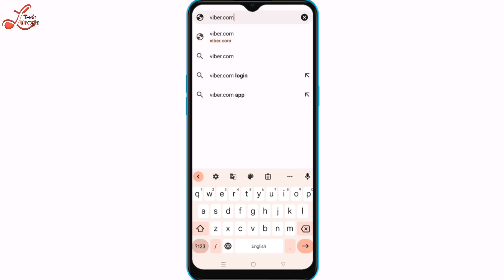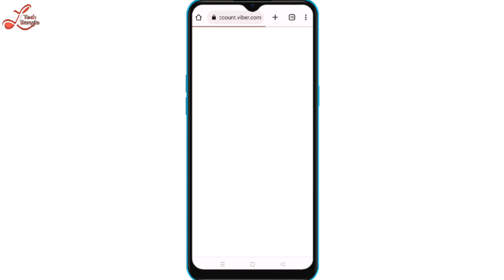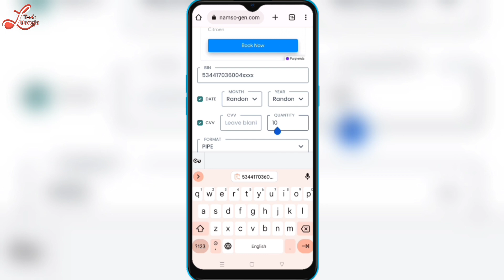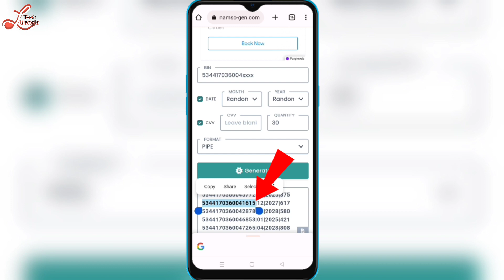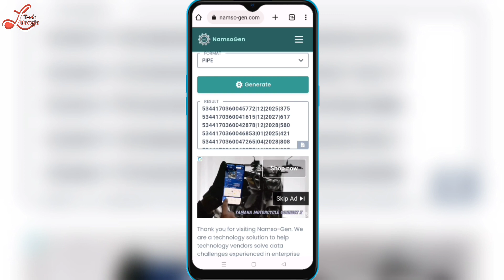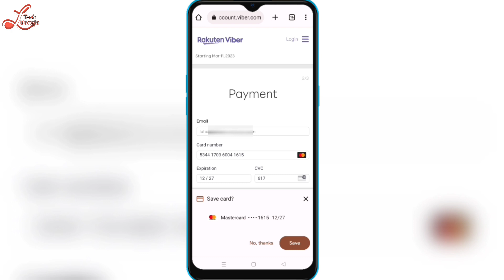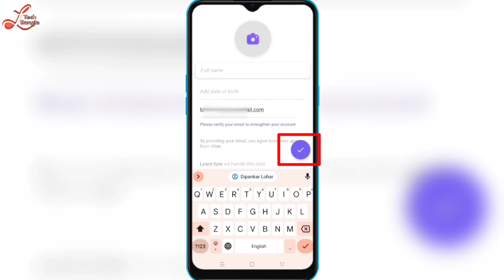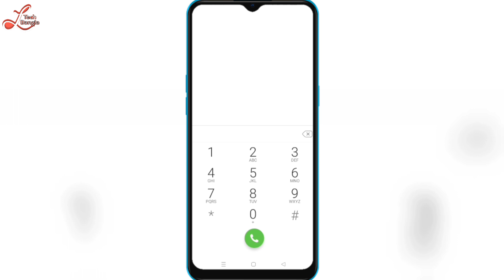যেকোনো নাম্বারে ফ্রীতে কথা বলুন দিনরাত ২৪ ঘন্টা || best free calling app 2023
🔍 About Me.

     ⚠️ Note - This Channel Dose Not Promote Any illegal Content. All Content Provide By This Channel Meant for Education Purpose Only.

✓ your queries,

free call website
free call app for android
free call kaise kare
free call app unlimited credits
free calling app 2023
free call korbo ki kore
free call korbo kivabe
free call korar upay
how to use viber calling app
viber call app review
viber free calling trick
free calling app without phone number
free calling website
mobile calling tips and tricks